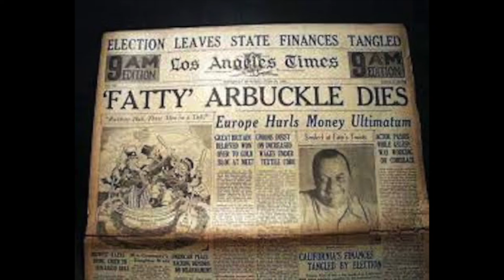Disputed Death and the Scandal That Ruined Fatty Arbuckle’s Acting Career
Imagine earning the first $1 million dollar contract in Hollywood and losing everything over a disputed ten-minute act with no actual witnesses? Roscoe Fatty Arbuckle became the highest paid entertainer in the world in 1921 and his scandal the original example of cancel culture. On Saturday, September 3rd of that year, Arbuckle and a few friends drove from Los Angeles to San Francisco for a weekend party at the St. Francis Hotel. They stayed inside a 12th story suite where the party raged continuously for three days.

In attendance, minor actress Virginia Rappe, like Arbuckle 26. became severely ill during the proceedings. She was found delirious, naked and bleeding after screaming in suite #1219. She died four days later from a ruptured bladder. Arbuckle’s group had long before fled and he would be arrested and tried for murder. Three trials later, he was acquitted, but his career remained in ruins. The day after he’d signed a contract with Warner Brothers in 1933, he suffered a fatal heart attack.